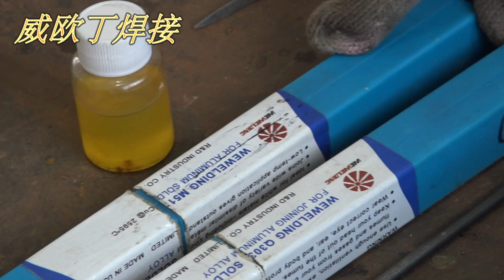welding aluminum raditor demo with WEWELDING m51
how to solder aluminum raditor ? please use the suit of low temperature solders called "low temperature aluminum welding suits "this demo is from wewelding (tianjin ) welding technology , official hotmail